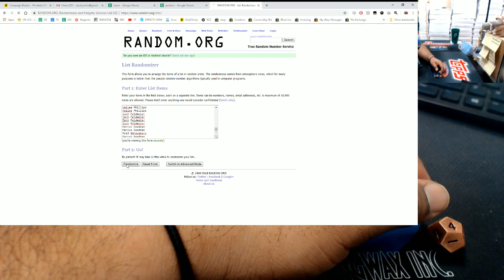10/16 Daily $100 Giveaway